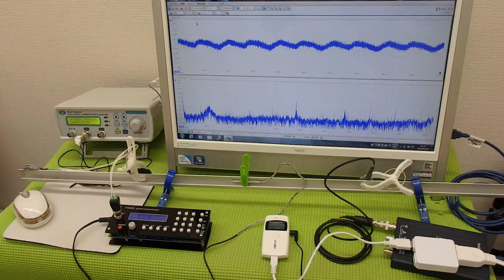超音波の発振制御システム ultrasonic-labo